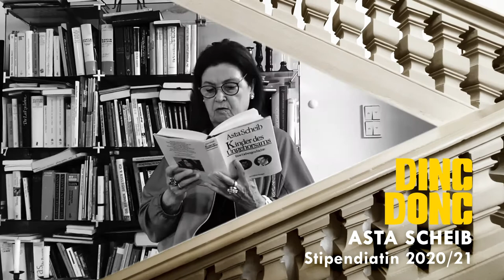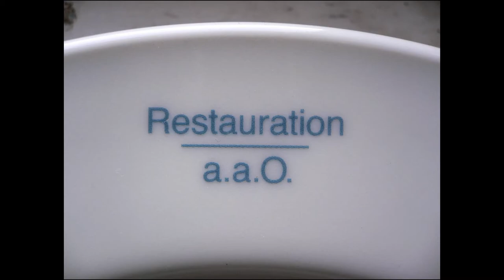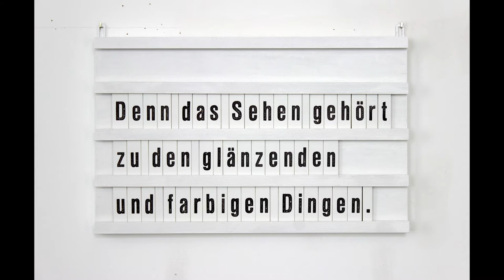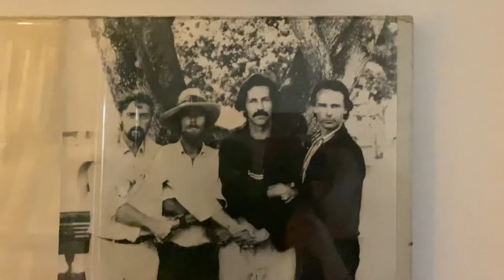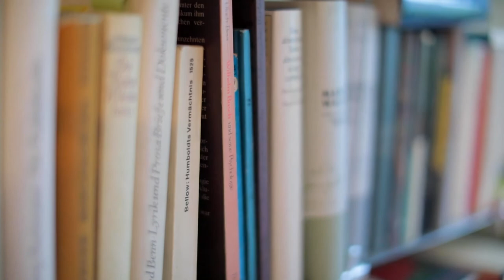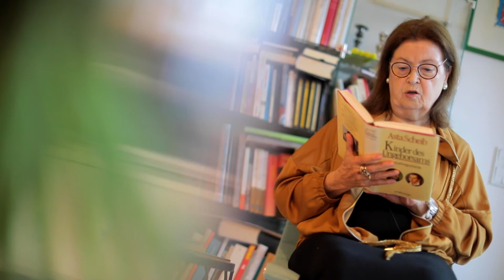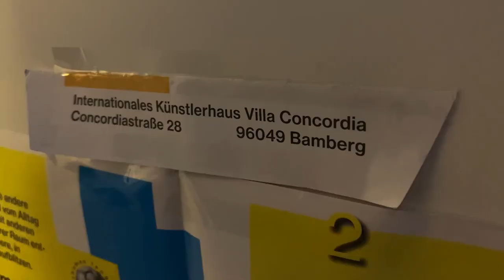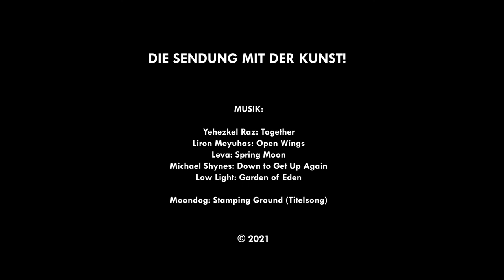DIE SENDUNG MIT DER KUNST! Folge 7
Das Filmteam von WENDEVARGA  drehte für diese Folge mit dem bildenden Künstler und aktuellen  Stipendiaten DIETER FROELICH und der Schriftstellerin ASTA SCHEIB, die 2020/21 zu den Preisträger*innen des Villa Concordia-Stipendiums zählte.

Gespräche mit aktuellen Stipendiaten und Besuche bei Ehemaligen erlauben lebhafte Einblicke in den Status-Quo künstlerischen Schaffens. In losen Abständen widmet sich das Künstlerhaus seinem Stipendiatenjahrgang 2021/22 mit Gästen aus FINNLAND und DEUTSCHLAND statt in Präsenzveranstaltungen filmisch:

02:29 Sie haben Ihr Ziel erreicht
10:41 Kunstsendung
12:39 Ding Dong
26:54 Fleiss und Schein

Die Sendung Mit der Kunst!
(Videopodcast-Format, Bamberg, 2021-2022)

Konzeption und Moderation:
Nora-Eugenie Gomringer

Redaktion:
Stephanie Weiß, Wiebke Kana, Maren Jensen

Visuelle Gestaltung und Produktion i.A. Internationales Künstlerhaus Villa Concordia:
Wendevarga GbR (main)
Andreas Thamm & Claus Wagner ("Fleiss & Schein")

Titelmusik:
Moondog "Stamping Ground"

Das Internationale Künstlerhaus Villa Concordia ist eine Institution des Freistaats Bayern und untersteht dem Ministerium für Wissenschaft und Kunst.